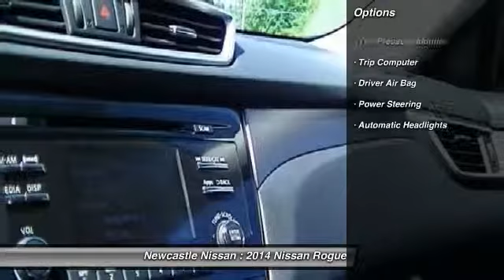2014 Nissan Rogue Nanaimo BC 14-6570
Newcastle Nissan
3612 Island Highway North

Finally an SUV that is far superior than the competition. Since the new 2014 Nissan Rogue has come out, we have had comments such as: We were set on buying the Toyota RAV4, but once we drove the new Rogue, it was clear that the fit and the finish of the Rogue was in a different league than the RAV We were long time Honda drivers. The new Rogue had more space,a better finish, better fuel economy and at a lowe price. It was an easy decision. and LOVE our new Rogue What are you waiting for? Call, email or stop in today and check out the best SUV on the market today!